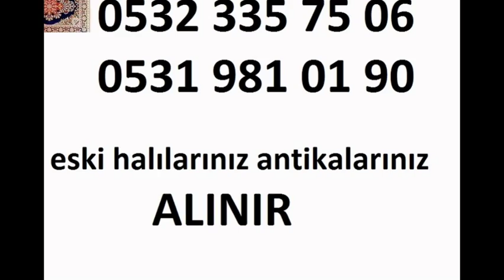SULTANAGAZİ 50.YIL 50.YIL 2.El kitap alanlar antika eşya alanlar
SULTANAGAZİ 50.YIL 50.YIL KİTAP Alanlar 2.El SULTANAGAZİ 50.YIL 50.YIL KİTAP Alan Yerler Roman Hikaye Şiir Kitabı Ansiklopedi Dergi Alanlar Gazete Alım Eski Eşyalarınız SULTANAGAZİ 50.YIL 50.YIL KİTAPlarınız , Plaklarınız , Avizeleriniz , Halılarınız , Antika Eşyalarınız , Gümüşleriniz , Bakırlarınız , Klasik Mobilyalarınız , Komple Eski Ev Eşyalarınız Adresinizden Değerinde Alınır